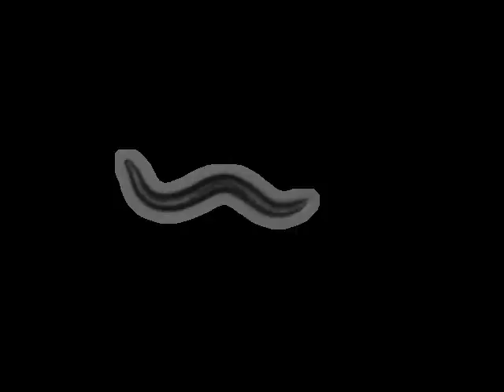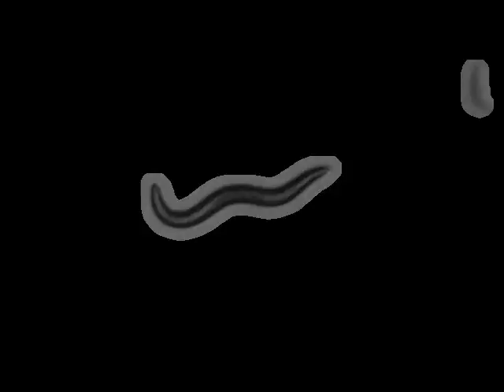CF263 egl-20(mu39)IV | 2010-07-15T12:31:29+01:00 (speed up 8x)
This video is 8x speed up version of the original.For more information and the complete collection of experiments visit the C.elegans behavioural database

Experiment metadata:
"strain": "CF263",
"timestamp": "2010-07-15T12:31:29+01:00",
"gene": "egl-20",
"chromosome": "IV",
"allele": "mu39",
"strain_description": "egl-20(mu39)IV",
"sex": "hermaphrodite",
"stage": "adult",
"ventral_side": "anticlockwise",
"media": "NGM agar low peptone",
"arena": {
"kind": "petri",
"diameter": 35,
"orient": "imaged through plate"
"food": "OP50",
"protocol": [
"method in E. Yemini et al. doi:10.1038/nmeth.2560",
"worm transferred to arena 30 minutes before recording starts."
"lab": {
"address": "MRC Laboratory of Molecular Biology, Hills Road, Cambridge, CB2 0QH, UK"
"software": {
"version": "a1f8ef00168c290cf6e5e0a2741c79109cdd9994",
"featureID": "@OMG"
"base_name": "egl-20 (mu39)IV on food R_2010_07_15__12_31_29___7___6",
"original_video_name": "/Volumes/behavgenom_archive$/single_worm/original_videos/single_worm_raw_bkp10/thecus/nas207-3/Data/from pc207-16/Laura/15-07-10/egl-20 (mu39)IV on food R_2010_07_15__12_31_29___7___6.avi",
"tracker": "tracker_7"